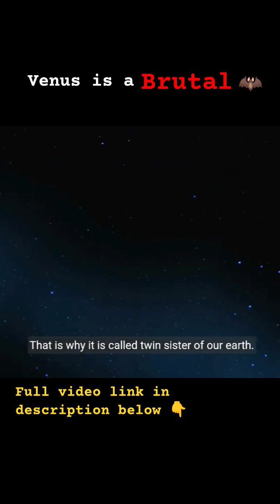The Venus | Solar System Explained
Full video link on Solar System